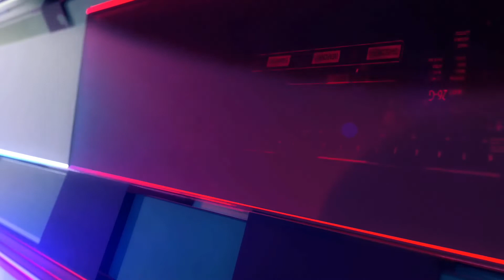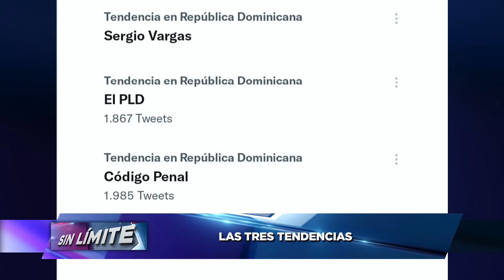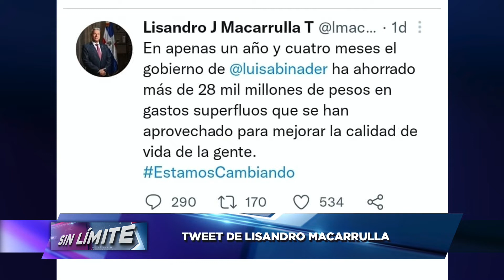Aquí están los funcionarios que más cuartos ganan en el gobierno. Éstos son...